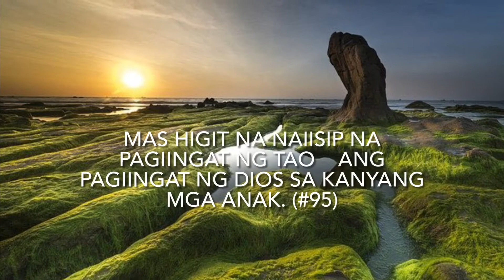BRO. ELI QUOTES #20 | Bro Eli Soriano Quotes INSPIRING Quotes |MOTIVATIONAL Quotes | ENLIGHTENING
BRO. ELI QUOTES | Bro Eli Soriano Quotes INSPIRING Quotes |MOTIVATIONAL Quotes | ENLIGHTENING

Salamat Kabayan sa Suporta.

BRO. ELI QUOTES | Bro Eli Soriano Quotes | INSPIRING Quotes | MOTIVATIONAL Quotes | ENLIGHTENING Quotes | Bro eli Quotes Compilation

Elisoriano.com
Youtube.com